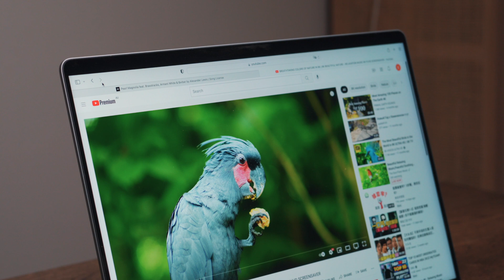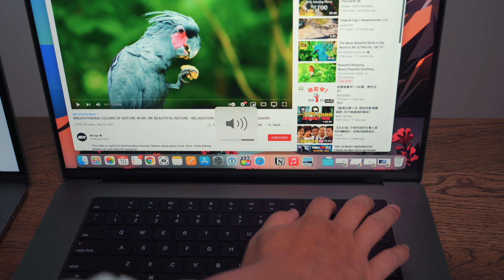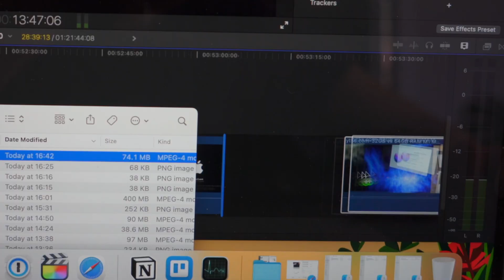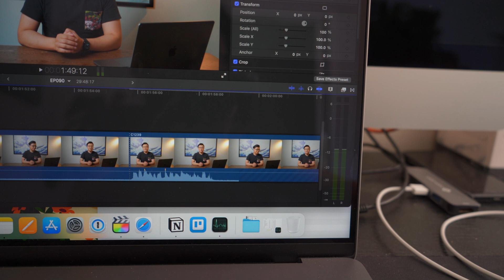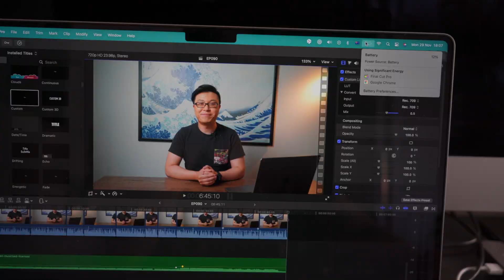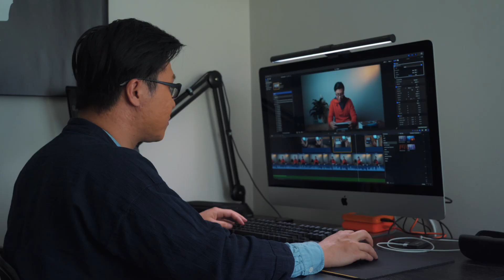M1 Pro MacBook Pro 5周使用体验：好用，但不神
今天分享购买M1 Pro MacBook Pro 5周以来的使用体验！欢迎留言讨论！

0:00 开场
0:45 外观设计
2:14 扬声器和屏幕
4:16 刘海
4:44 回归的接口
5:46 全新的键盘感受
6:38 使用感受 - 日常任务
7:33 使用感受 - 专业任务
10:28 购买后的感受

B站: 小添聊科技
微博: 小添聊科技